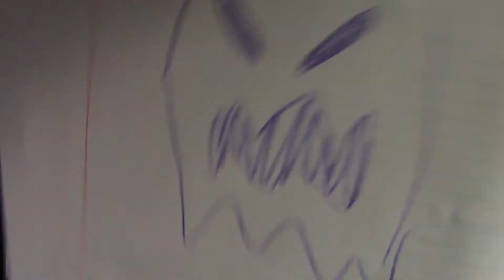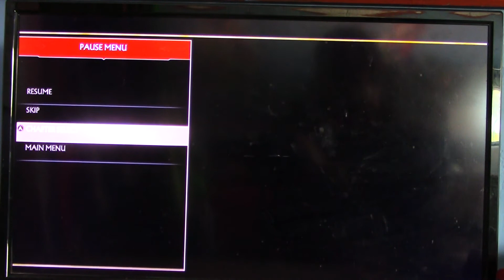"Enough Of This new Era Cr*p!" | Mortal Kombat 11 Part 84 (Louie Man Gaming)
"Enough of this new era crap" -Jacqui Briggs